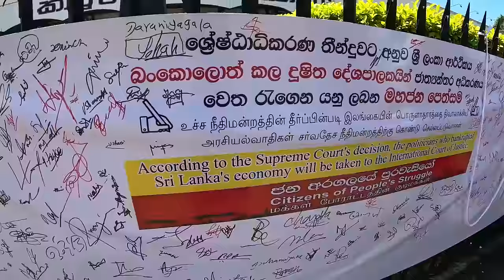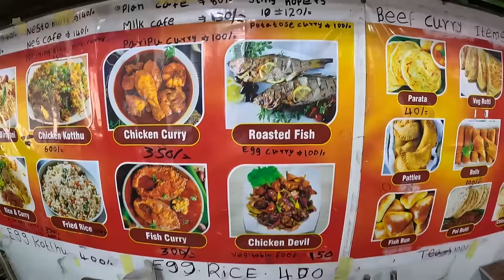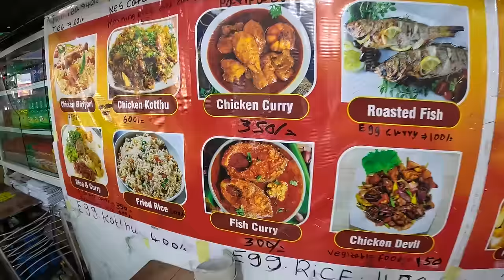I Had To Flee Sri Lanka's Capital on The Kandy Express! 🇱🇰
You all saw what happened in the last video, I started my Sri Lankan journey in Colombo, a city which I did not resonate with at all, after staying there for a few days, I decided to find a train, jump on it, in hope to finding a more laid back friendlier town. Come with me on the Kandy Express!

🕑 TIME STAMPS 🕑
0:00 Introduction
0:30 Colombo Fort Railway Station
1:20 Apparently I am from Israel
2:40 Sri Lankan Fish Curry
5:51 Sri Lankan Blue Train
8:10 Train Ride From Colombo to Kandy